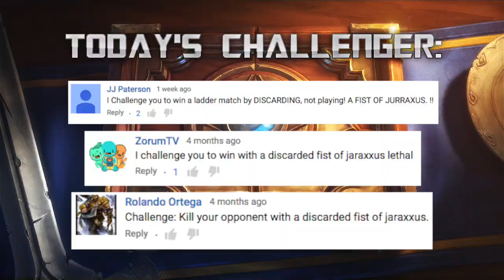[Hearthstone Challenges] #80 - Fist of Jaraxxus ONE-SHOT! (Most Difficult Challenge I EVER Did!)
If you have a suggestion for a video, leave them in the COMMENTS below.